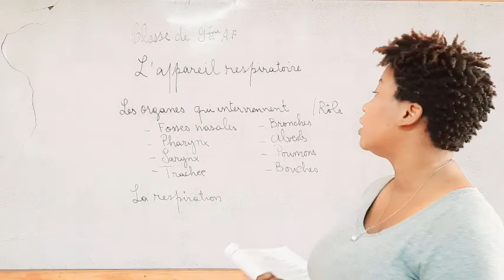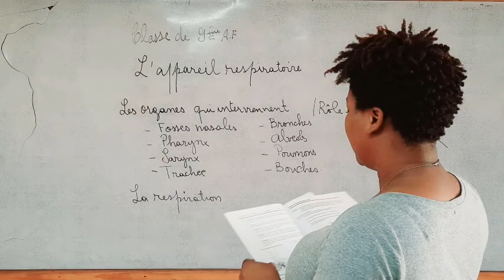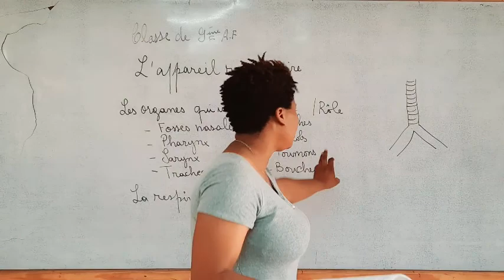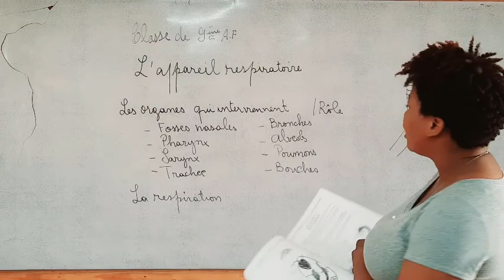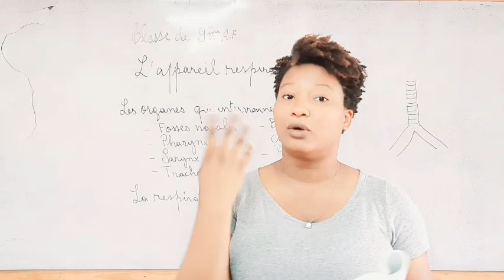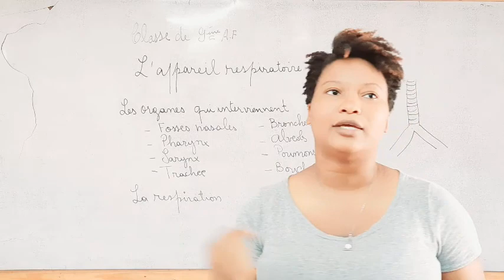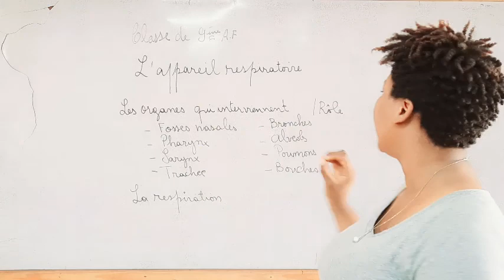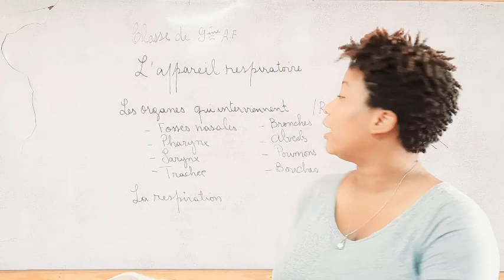Collège Hadem Biologie 9e A F Seance 1